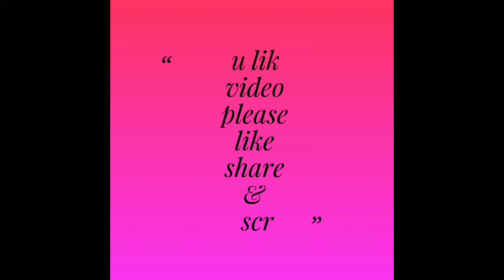Homemade Roasted Chana \ Crunchy Roasted Chana in Salt \ घर में भुने हुए चने बनाने का आसान तरीका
Hello friends

Aaj main aap logo ko batane ja rahi hu hum ghar main Roasted Chana banane ka subse asan tarika.